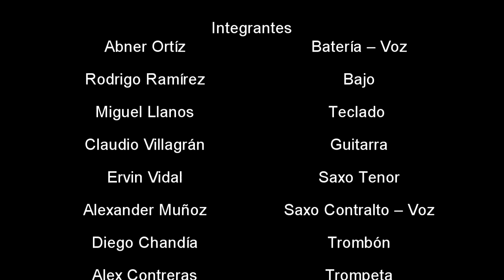The Peakles Banda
Video Promocional Banda The Peakles